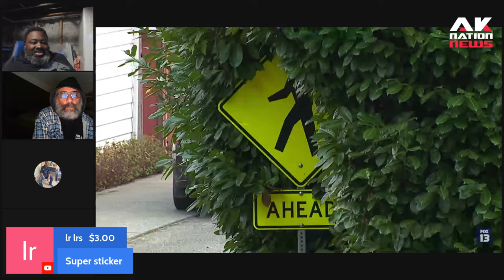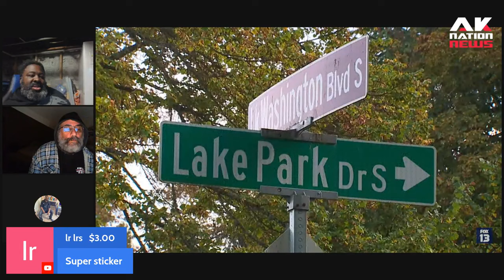Brave liberal woman jumps into action & saves 14-year-old boy from being beat down by mob of teens.